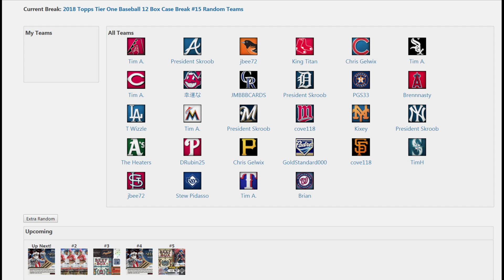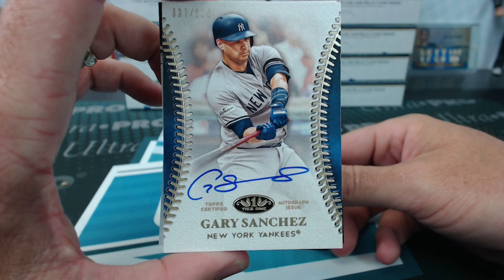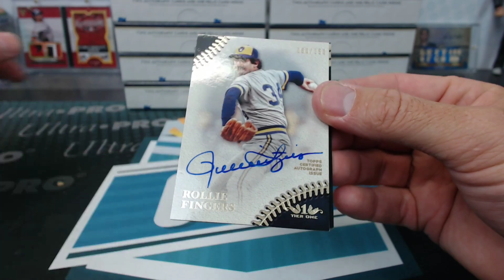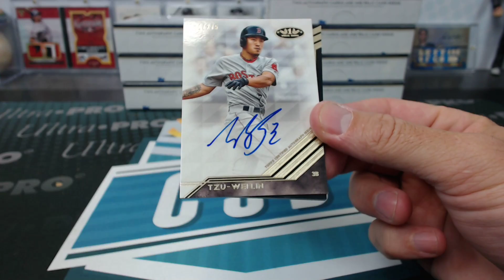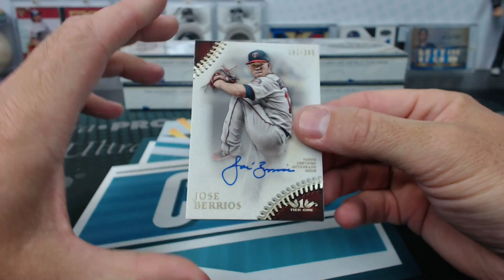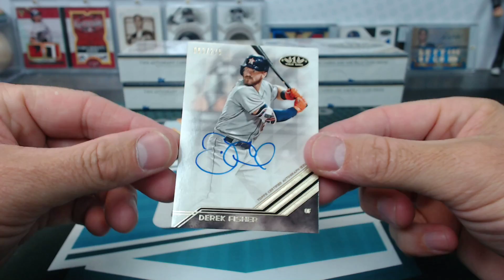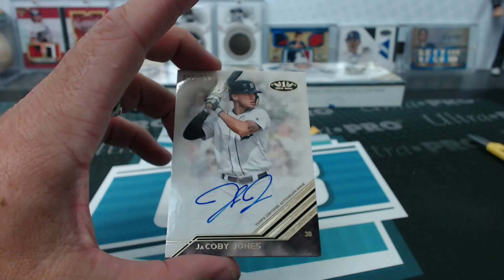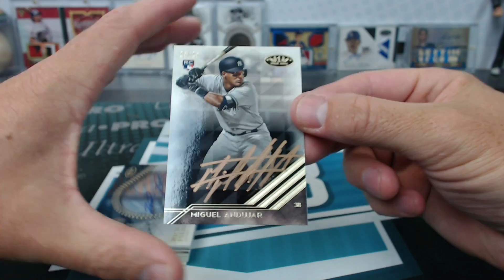2018 Topps Tier One Baseball 12 Box Case Break #15